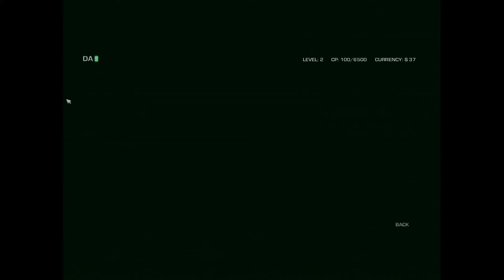Let's Play FarCry 3 Blood Dragon #1 I Hate Tutorials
This is the first video in a new series im starting hope you like it.